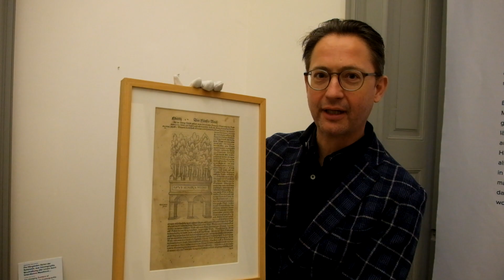Die Hängenden Gärten von Babylon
In diesem Video erhaltet ihr erste Einblicke in die Sonderausstellung "Die Hängenden Gärten von Babylon".